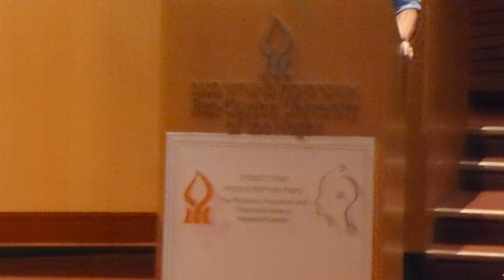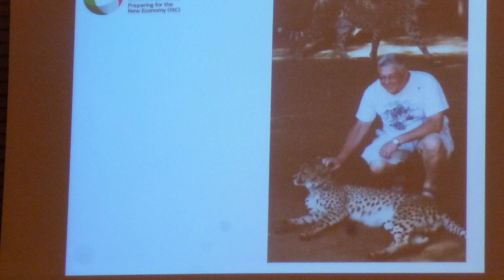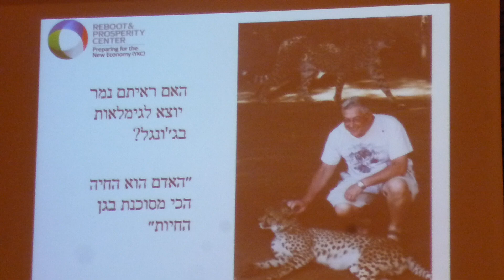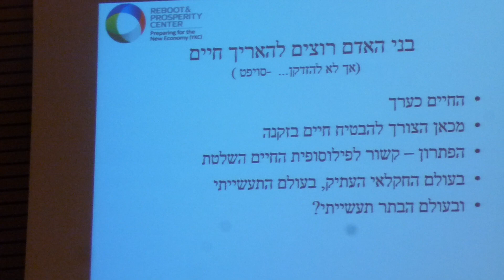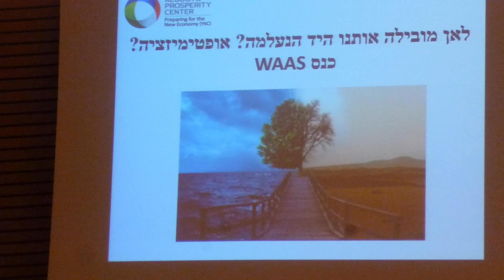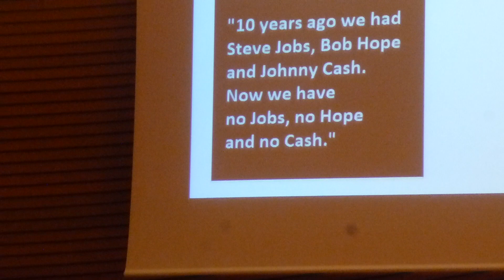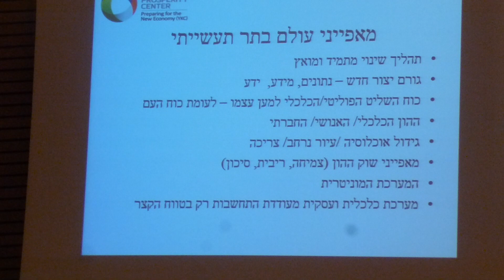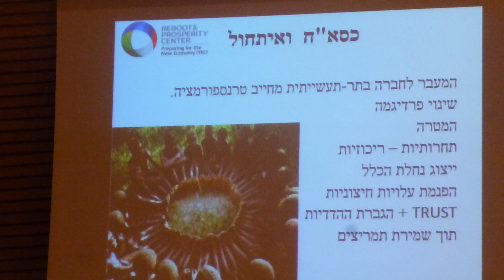פרופ' יהודה כהנא באוניברסיטת בן גוריון - המימון של פנסיה בעולם הכאס"ח - חלק א'